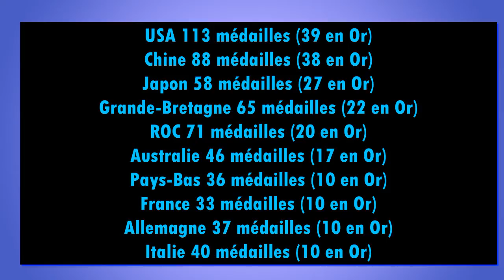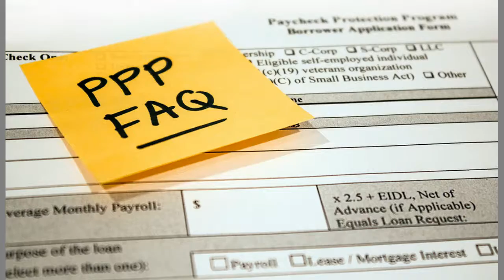UN MUSICIEN DU GROUPE K DANS KIDNAPPE ET FINALEMENT LIBERE EN HAITI